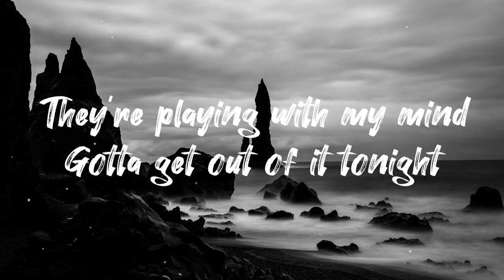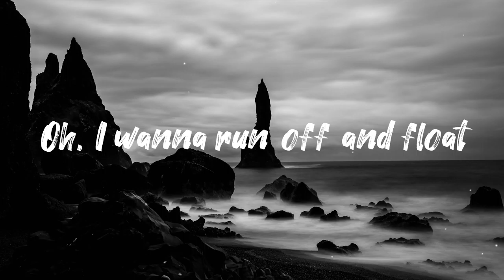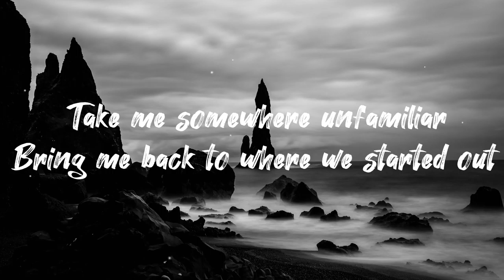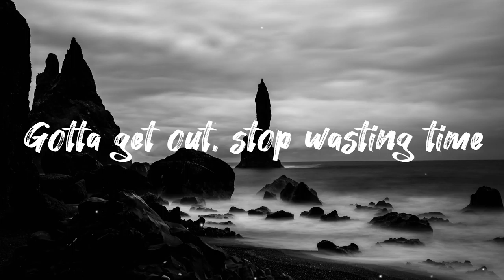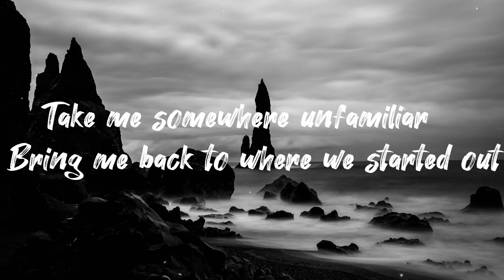Lost Sky - Where We Started (feat. Jex)[lyrics]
You're free to use this copyright-free music in your videos and monetize as well. Just make sure to give credit. (Take a look at the description of the videos.)